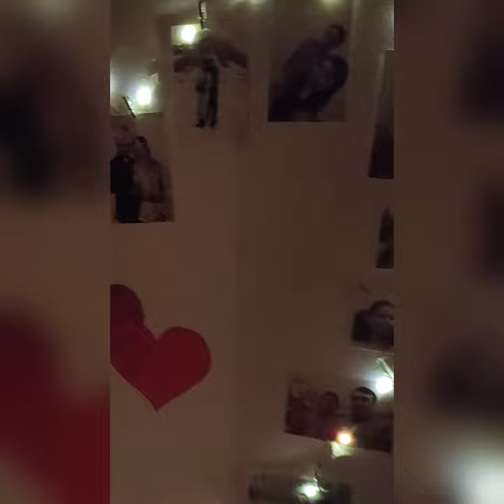Anniversary decoration/Balloon decoration/light photo string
Decoration ideas